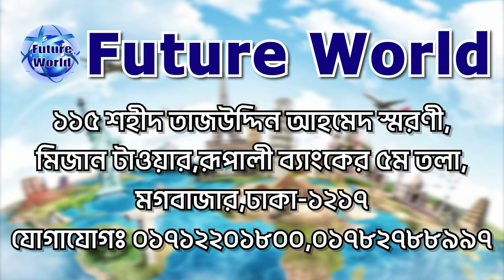🇩🇰 Denmark Visa. কন্সট্রাকশন, হোটেল রেস্টুরেন্ট, এগ্ৰিকালচার সহ বিভিন্ন কাজের সুযোগ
🇩🇰 Denmark Visa. কন্সট্রাকশন, হোটেল রেস্টুরেন্ট, এগ্ৰিকালচার সহ বিভিন্ন কাজের সুযোগ। ঢাকা থেকে ভিসা @Future World

🇩🇰 ডেনমার্ক উত্তর-পশ্চিম ইউরোপের একটি রাষ্ট্র। ভাইকিংয়েরা ১, ১০০ বছর আগে ডেনীয় রাজ্য প্রতিষ্ঠা করে। এটি ইউরোপের সবচেয়ে দীর্ঘস্থায়ী রাজত্বগুলির একটি। ডেনমার্কের বর্তমান জাতীয় পতাকা Dannebrog ১২১৯ সাল থেকে প্রচলিত। কোপেনহেগেন ডেনমার্কের রাজধানী ও বৃহত্তম শহর।
🇩🇰 ডেনমার্কের মূল ভূখণ্ডটি উত্তর-পশ্চিম ইউরোপের জুটলান্ড উপদ্বীপে অবস্থিত। বাল্টিক সাগরের অনেকগুলি দ্বীপও ডেনমার্কের অন্তর্ভুক্ত। এখানকার জলবায়ু মৃদু। এখানকার ৬০% জমি আবাদযোগ্য সমতল ভূমি।
🇩🇰 ডেনমার্কের পার্শ্ববর্তী দেশ জার্মানি, নর‌ওয়ে সুইডেন। ঐতিহাসিক ও সাংস্কৃতিকভাবে ডেনমার্ক স্ক্যান্ডিনেভিয়ার একটি অংশ। বিগত শতাব্দীগুলিতে ডেনমার্কের রাজারা সমগ্র নরওয়ে ও সুইডেন কিংবা এদের কিয়দংশ শাসন করেছেন। তারা দ্বীপরাষ্ট্র আইসল্যান্ডও শাসন করেছেন। ভৌগলিকভাবে ডেনমার্ক উত্তরের স্ক্যান্ডিনেভীয় দেশগুলির সাথে মহাদেশীয় ইউরোপের সেতুবন্ধন হিসেবে কাজ করে।

🇩🇰 বর্তমানে ডেনমার্ক জুটলান্ড উপদ্বীপের অধিকাংশ এলাকার উপর অবস্থতি একটি ক্ষুদ্র রাষ্ট্র। এছাড়াও রাষ্ট্রটি ডেনীয় দ্বীপপুঞ্জের বহু শত দ্বীপ নিয়ন্ত্রণ করে। জুটলান্ডের দক্ষিণ সীমান্ত জার্মানিকে স্পর্শ করেছে। এই সীমান্তের দৈর্ঘ্য মাত্র ৬৮ কিমি। পূর্বে জুটলান্ড ও সুইডেনের মাঝে ডেনমার্কের প্রধান দ্বীপগুলি অবস্থিত। এদের মধ্যে জেলান্ড দ্বীপটি সবচেয়ে বড় ও গুরুত্বপূর্ণ। ডেনমার্কের ৬০০ বছরের রাজধানী কোপেনহাগেনের বৃহত্তর অংশ জেলান্ডের পূর্ব উপকূলে অবস্থিত।

🇩🇰 ডেনমার্কের অনেক উত্তরে অবস্থিত হলেও উষ্ণ উত্তর আটলান্টিক সমুদ্রস্রোতের কারণে ডেনমার্কের জলবায়ু তুলনামূলকভাবে বেশ মৃদু। ডেনমার্ক একটি নিচু দেশ। এখানে রয়েছে ঢেউ খেলানো পাহাড়ের সারি, সাজানো গোছানো খামার, এবং বিস্তৃত গ্রামীণ সবুজ চারণভূমি।

🇩🇰 ডেনমার্ক ধনী ও অত্যন্ত আধুনিক একটি দেশ। এখানকার নাগরিকেরা ইউরোপের সবচেয়ে উঁচু জীবনযাত্রার মানগুলির একটি উপভোগ করেন। ডেনীয়রা তাদের সীমিত প্রাকৃতিক সম্পদের সদ্ব্যবহারে চাতুর্য ও দক্ষতার পরিচয় দিয়েছে।

🇩🇰 রাজধানী: কোপেনহেগেন,
🇩🇰 ডায়ালিং কোড: +৪৫
🇩🇰 মুদ্রা: ডেনিশ ক্রোন
🇩🇰 মহাদেশ: Europe
🇩🇰 জনসংখ্যা: ৫.৮৩১ মিলিয়ন (২০২০) বিশ্ব ব্যাংক
সরকারি ভাষা: ডেনীয় ভাষা

🇩🇰 ডেনমার্ক ওয়ার্ক পারমিট ভিসা :
🇩🇰 কাজের ক্ষেত্র : হোটেল, রেস্টুরেন্ট, এগ্ৰিকালচার, ফেক্টরী, মার্কেট, শপিং মল, কন্সট্রাকশন ইত্যাদি।
🇩🇰 ডেনমার্ক জেনারেল ওয়ার্কার দক্ষ ও অদক্ষ হেলপার। ইংরেজি জানা আবশ্যক।

🇩🇰 ডেনমার্ক ভিসার ডকুমেন্টস :
📚 পাসপোর্ট
📚 ছবি
📚 জাতীয় পরিচয়পত্র

🇩🇰 ডেনমার্ক Visa : খরচ বিবরন  :
🌎 প‍্যাকেজ : ০১ #
মোট খরচ : ১২ লক্ষ ৫০ হাজার টাকা।
এডভান্স : ১ লক্ষ টাকা।

🏠 কর্পোরেট অফিস :
🌍 Future World
115, Sohid Taj Uddin Ahamed Shorony, Moghbazar, Dhaka-1217, Bangladesh.

(WhatsApp Only)

ধন‍্যবাদান্তে.
সিইও
মোহাম্মদ ইমাম মেহেদী
@Future World